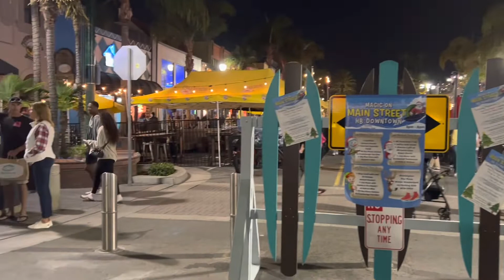11/22/2022 Christmas tree lighting, Main St, Huntington Beach ⛄️Pacific City 🎄